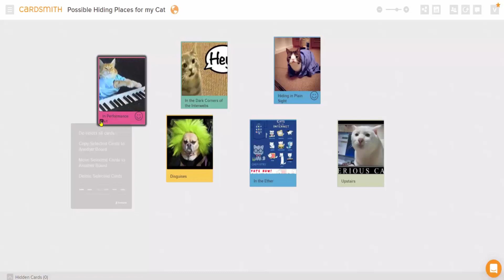Cardsmith - Moving Cards Tutorial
Cards are meant to be free. When you’re on a board in tile view, the default, you can drag cards anywhere on the board. As you drag, you’ll see a preview image that will show you where the card will show up if you drop it there. Keep dragging until the card is where you want it, then drop.

You can also move cards to another of your boards. From the menu of the card you want to move, choose “Move To”. A window will pop up asking you for the destination board. The card will be removed from the current board and added to the board you designate.